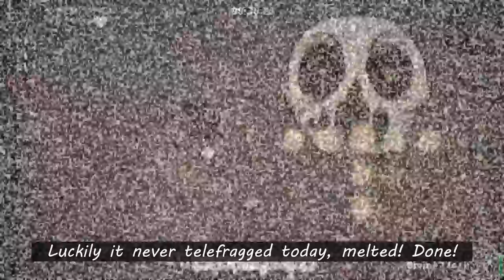4x Brimstone Missiles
One shotting with Doctor's Remote + Mutant Spider + Brimstone
Arachna last run
Main Mod :: Arachna, Fiend Folio